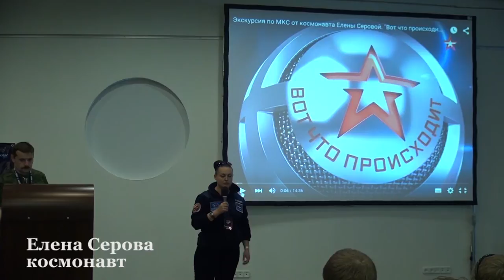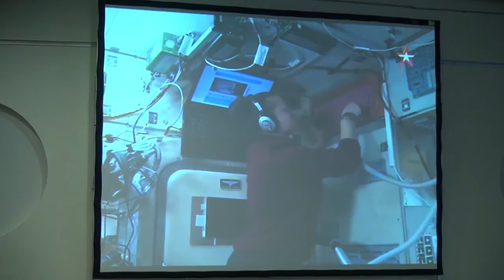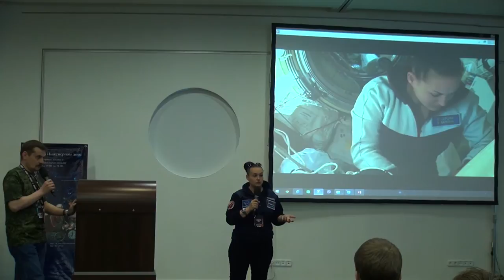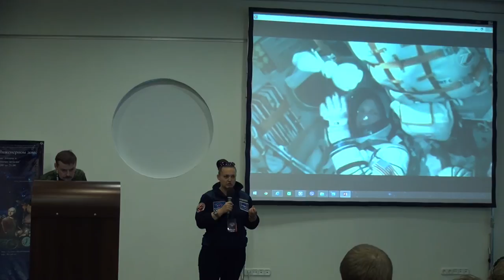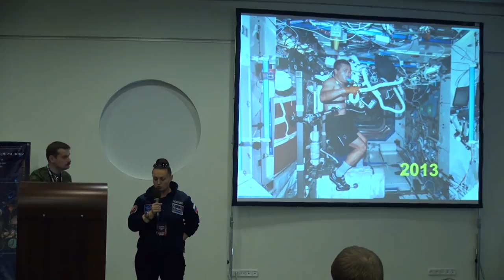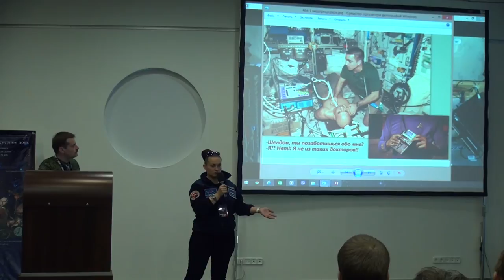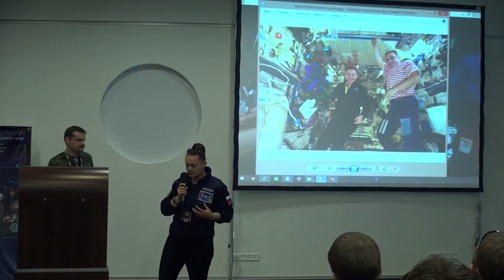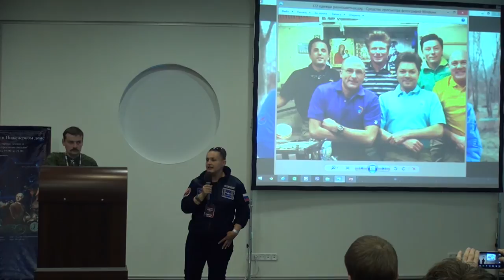Космонавт Елена Серова | Лекториум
Космонавт Елена Серова | Лектор: Елена Серова | Курс: Парсек 2015 | Организатор: Старкон